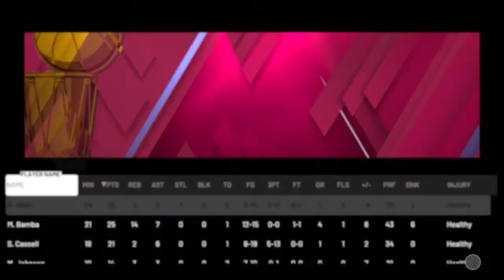Intense MyTeam game